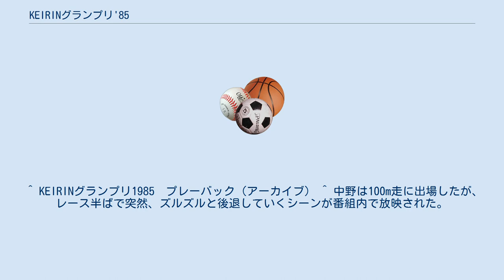KEIRINグランプリ'85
KEIRINグランプリ'85（けいりんぐらんぷりはちじゅうご）は1985年12月30日に立川競輪場で開催されたKEIRINグランプリである。
優勝賞金1000万円。
 並びは、清嶋－尾崎－山口、佐々木－井上－中野、滝澤－伊藤－高橋。
 ジャン前で中野が前団にいた東京勢を叩きに出たものの、ジャンで尾崎の牽制を受け一瞬浮いてしまう。
しかし佐々木がうまく車間を開けて中野を迎え入れて、中野は4番手に。
そして九州勢の並びは中野－佐々木－井上に変わる。
 主導権は清嶋以下東京勢がそのまま握り、最終1センター付近から滝澤が捲っていくも、井上のブロックが利いて車が進まず、そして滝澤の捲りが不発と見るや、バックから中野がスパート。
 中野は4角で完全に捲りきり、そのまま押し切って初代KEIRINグランプリ王者に。
2着には中野と佐々木の間を突いてきた井上、3着は佐々木だった。
 ^ ミラクルCで立川競輪場の特集が組まれた日（年日不詳）に、KEIRINグランプリ'85に出場した中野浩一が証言。
 ^ 当時競輪評論家だった福島正幸は、月刊競輪1986年2月号に掲載された自身のコラムの中で、KEIRINグランプリ'85の開催は大成功であったと絶賛している。
 ^ a b 日刊スポーツ連載コラム『伝説』〜KEIRINグランプリ列伝〜（2009年11月17日〜11月21日） ^ KEIRINグランプリ'85の前場所となる、岐阜記念を欠場したことに起因する。
現役当時、中野は斡旋予定されている開催を欠場する際には決まって事前に申し出を行っていたが、岐阜記念欠場のときにはそうした形が取られなかったため。
 ^ KEIRINグランプリ1985　プレーバック（アーカイブ） ^ 中野は100m走に出場したが、レース半ばで突然、ズルズルと後退していくシーンが番組内で放映された。